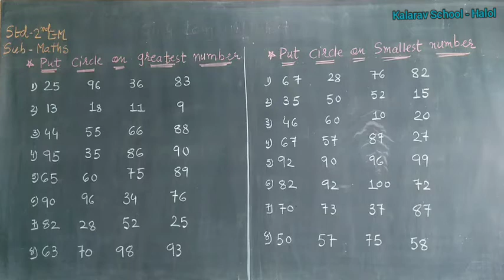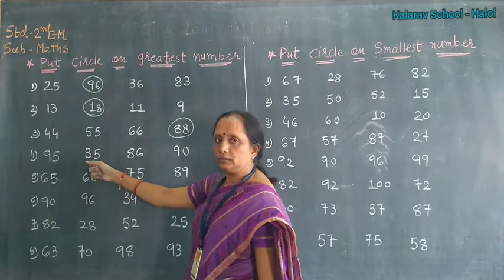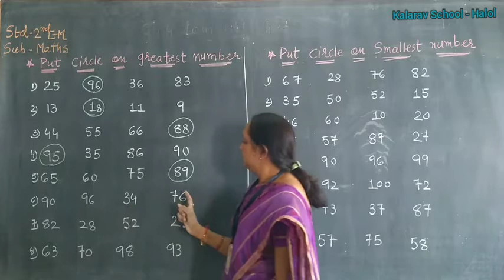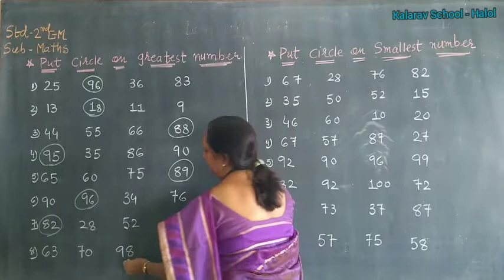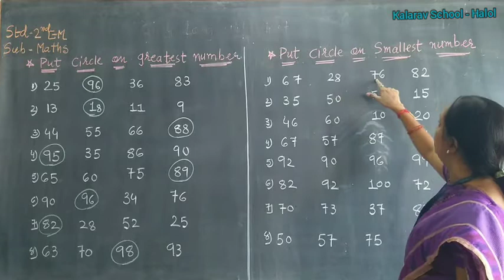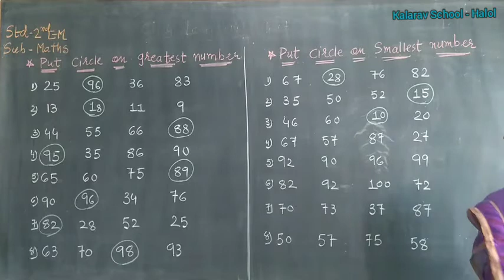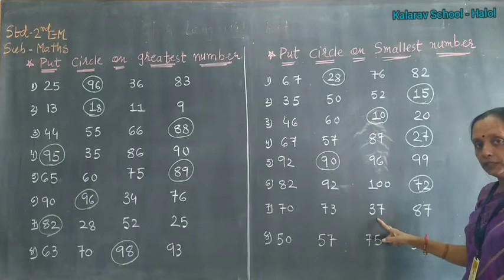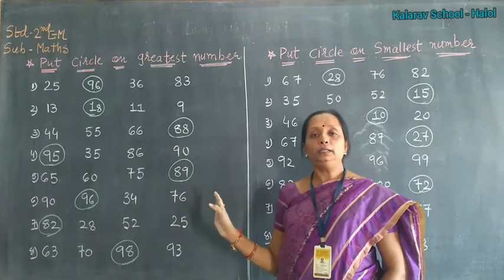Std 2 EM Maths Greatest and Smallest Number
Dipaleemadam